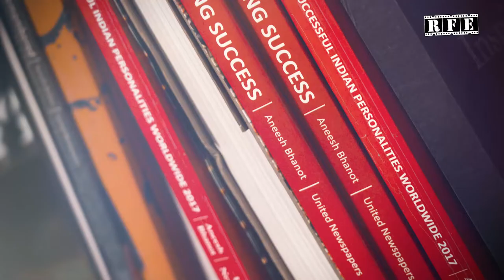Inspiring Indians ft. Shiv Kumar Sharma | Aneesh Bhanot | Ojaswwee | S01 E04 | RFE TV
Aneesh Bhanot talks about Shiv Kumar Sharma - an amazingly positive visually challenged person who says 'Nazar nahin, nazariye kee jaroorat hai'.

Watch Aneesh Bhanot in conversation with Ojaswwee Sharma on the third episode of InspiringIndians

Inspiring Indians by Aneesh Bhanot would see Aneesh Bhanot in conversation with Ojaswwee Sharma as they talk about about an Inspiring Indian Personality from the bestseller "Inspiring Indians Personalities Worldwide" published by United Newspapers (Chandigarh) authored by Aneesh Bhanot.